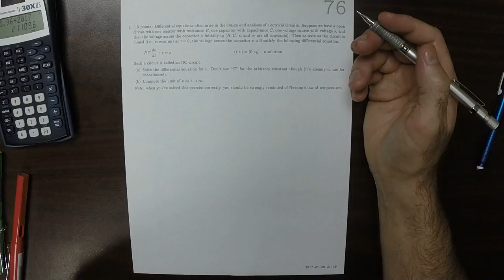17u MATH 1326: whw_76